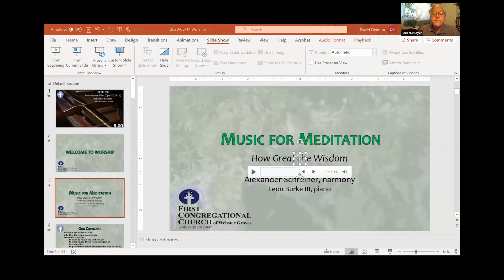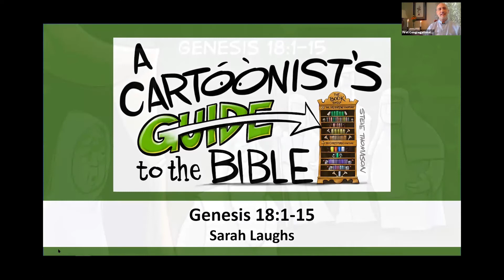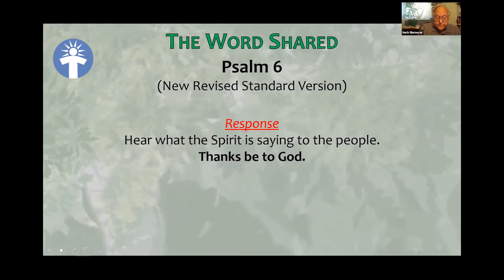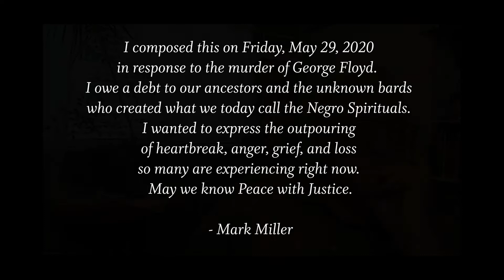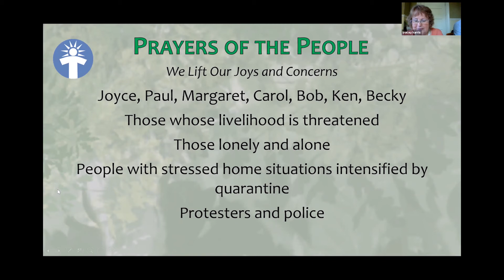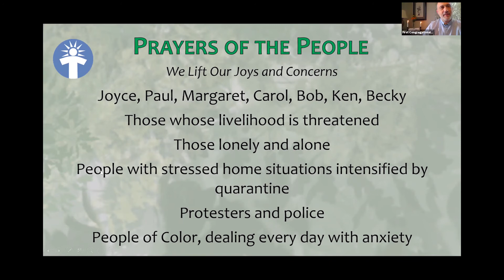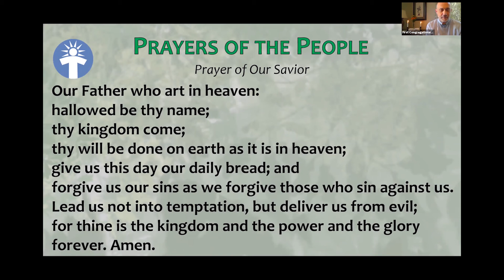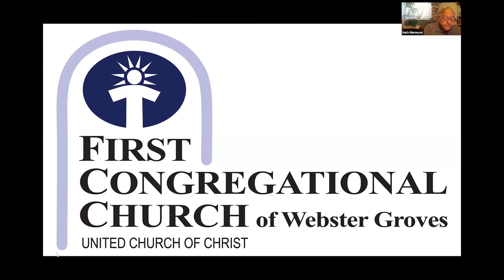2020 06 14 Worship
We were unable to live stream our worship, this morning. Here is worship for the second Sunday after Pentecost. Thanks for your patience.